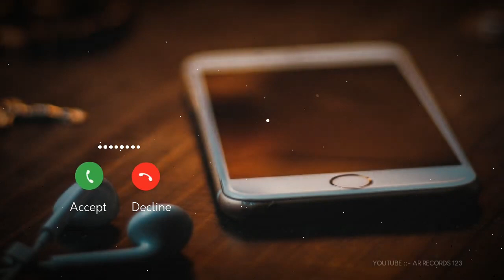Beautiful Instrumental Ringtone | Humnava Mere Instrumental Ringtone | Best Mobile Ringtone | Call